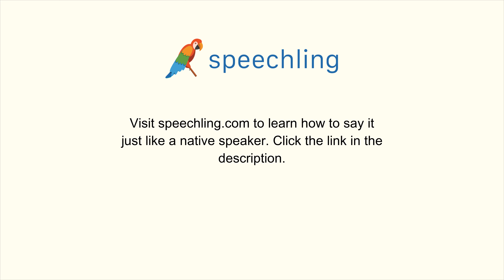イタリア語で"守る"の発音の仕方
男性コーチ
Proteggere

女性コーチ
Proteggere

守る

守る